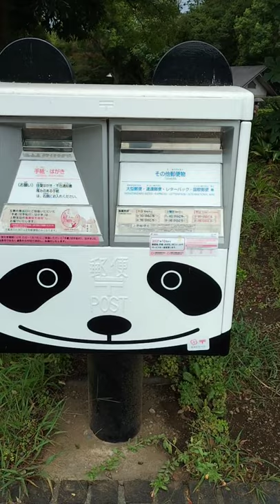パンダのポスト🌈上野動物園前にあたった可愛いポスト